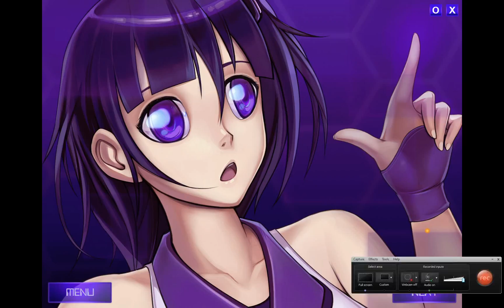Let's Play Unhack - Episode #02 - A² and Alt Codes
Well, that's the second of the AIs down.  Third one's coming soon.

Yes, I put a squared symbol in.  Yes, you can do it too!

Step 1:  Hold down the Alt key on your keyboard.
Step 2:  Put in 0178 using only the numpad.  Those of you with keyboards that lack numpads, good luck.
Step 3:  Let go of the Alt key.
Step 4:  Enjoy, you now understand how to do Alt Codes.  Replace the number with other number combinations to get other symbols, or just look it up.

Likelihood of anyone actually reading this far:  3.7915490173%